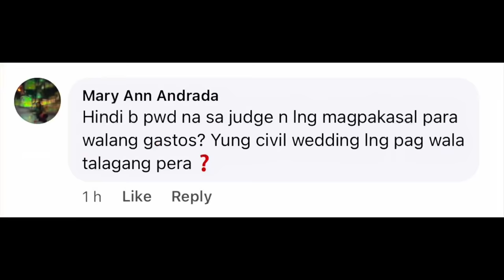KASALANG BAYAN SA INDIA! MAY FREE REF AT CABINET PA! 7500 pesos lang na bayad 😱